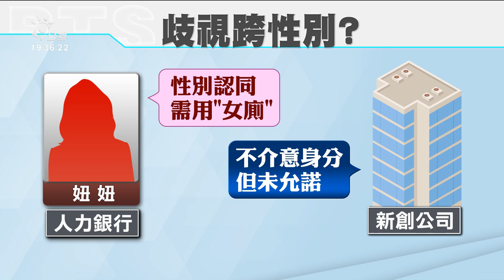拒跨性別求職者使用女廁挨罰30萬 公司提行政訴訟遭判決敗訴｜20210715 公視晚間新聞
1名跨性別者妞妞，前年到一間新創公司面試，表明性別認同後希望到女廁上廁所，遭到公司拒絕，要求她去上無障礙廁所，讓當事人感到歧視，向北市勞動局申訴。勞動局依違反性平法裁罰30萬元，公司不服打行政訴訟，法院認定跨性別者使用女廁並沒有妨礙其他人使用，判決公司敗訴。